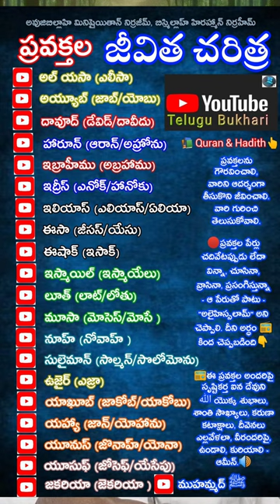daiva pravakthalu messengers prophets news Quran & islam